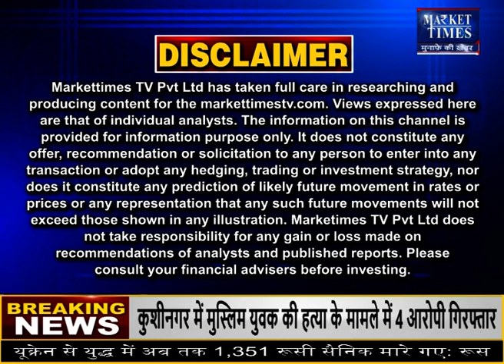इस बार समय से पहले दस्तक देगा मानसून Market Times TV